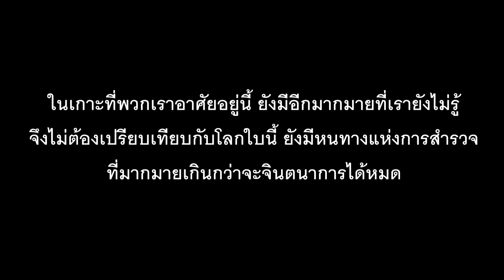ทัศนียภาพ แห่งเกาะทะเลใต้ ช่วงนี้นกปากห่างอพยพ ลงมาช่วงสั้นๆ รีบเก็บภาพฝากเพื่อนๆ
กราบสวัสดีครับเพื่อนๆและพี่ๆชาวยูทูปทุกท่าน
ผมและปูเป้ขอนำเสนอภาพบรรยากาศสบายๆของช่วงเย็นของสถานที่พักผ่อนและมีสิ่งที่น่าเก็บภาพของสัตว์ที่ไม่ค่อยได้เห็นบ่อยนักของในแต่ละปีซึ่งจะมีโอกาศเพียงไม่กี่วันที่นกเหล่านี้จะอพยพ บินลงมาเป็นฝูงเพื่อหนีอากาศที่หนาวและหาอาหารในเขตร้อนของเกาะ พวกเขาชื่อว่านกปากห่างเป็นตะกูลเดียวกับนกกระยางสีเทาครับ เรื่องราวและภาพบรรยากาศจะเป็นอย่างไรไปติดตามรับชมกันดูนะครับ
และอย่าลืมหากชอบคลปของพวกเราก็อย่าลืมกดไลค์กดแชร์และติดตามพวกเราเพื่อเป็นกำลังใจในการทำคลิปต่อไปด้วยนะครับผม ขอบคุณมากครับ